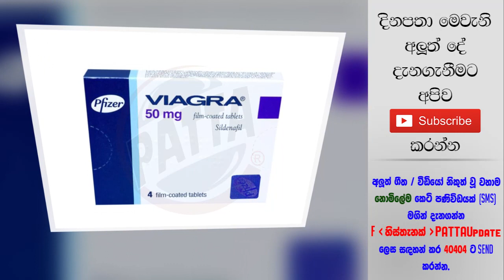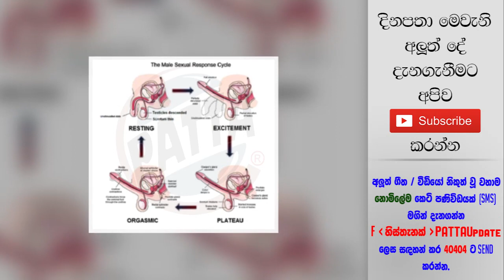දැන හෝ නොදැන ගන්න ව්‍යාඝ්‍රා පෙත්ත ගැන මේ ටිකත් දැනගත්තනම් පට්ට